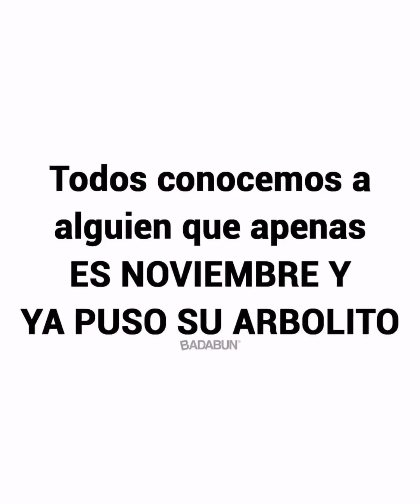LA NAVIDAD LLEGÓ A MI CASA ❤️🌲